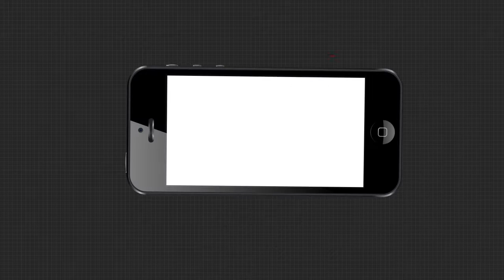ହକ ପାଇଁ ଲଢେଇ । ଭିଟା ମାଟି ହରାଇବା ପରେ ବି ମିଳିଲାନି କ୍ଷତିପୂରଣ ...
ହକ୍ ପାଇଁ ଲଢେଇ । ନୂଆପଡ଼ା ଜିଲ୍ଲା କୋମନା ଓ ଖଡ଼ିଆଳର ମଧ୍ୟ ଭାଗରେ  ନିର୍ମାଣଧୀନ ଲୋୟର ଇନ୍ଦ୍ର କ୍ଷୁଦ୍ର ଜଳ ସେଚନ ପ୍ରକଳ୍ପ ପାଇଁ 30ରୁ ଅଧିକ ଗାଁ କ୍ଷତିଗ୍ରସ୍ତ ହୋଇଥିଲେ ମଧ୍ୟ ଆଜି ଯାଏଁ କୌଣସି ସେମାନଙ୍କୁ ସହାୟତା ମିଳିନଥିବା ଅଭିଯୋଗ ହୋଇଛି